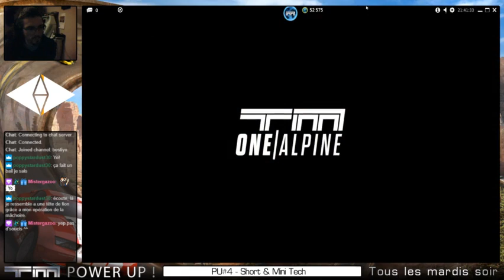POWER UP ! Episode 5 - TM One Alpine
Au programme de ce 5ème épisode : la découverte du Title Pack TM One Alpine. Le but est simple, recréer l'environnement Snow dans Trackmania² (oui j'ai oublié de changer la description sur le layout -_-). Le travail réalisé par Unbitn Studio est vraiment énorme et c'était un régal de retrouver mon vieux 4x4 sur les pistes en bois ! Dans les semaines à venir je présenterai leur autre projet, TM One Speed qui est tout aussi réussi et peut-être même encore plus impressionnant au niveau de la gestion de la physique.